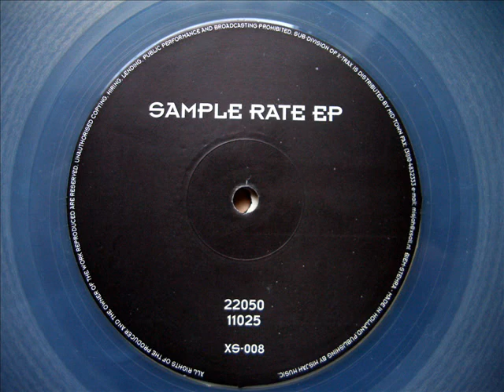Umek - 22050 (XS-008 Track A1)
Umek -- Sample Rate EP
Label: X-Sub -- XS-008
Format: Vinyl, 12", EP, Clear
Country: Netherlands
Released: 1997
Genre: Electronic
Style: Techno

Tracklist:

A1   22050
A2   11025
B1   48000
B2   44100